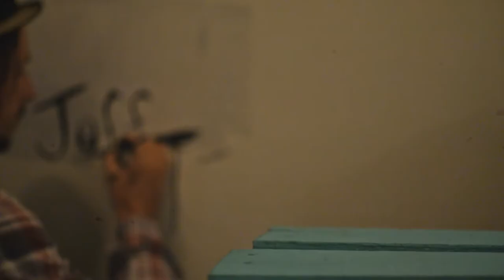State Bicycle Co. - A Night in Port Elizabeth - South Africa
Our friend Jono went out with a few buddies and cameras to shoot a typical night in Port Elizabeth, South Africa. We hope this shows how universal cycling culture is.
This features The Hundreds x State Bicycle Co. bike.
Music: Richard The Third feat. Ribone - Boss (Das Kapital Future Hood Remix)